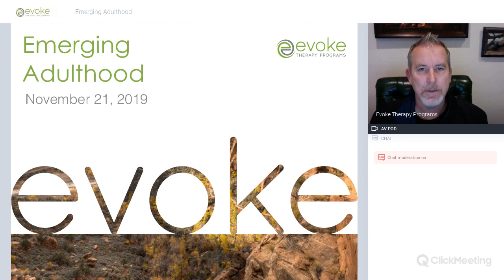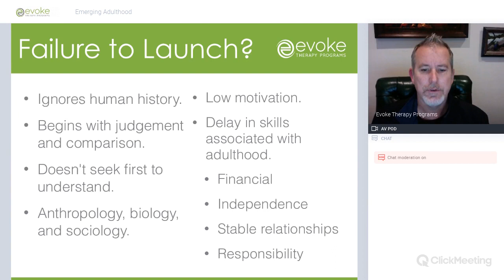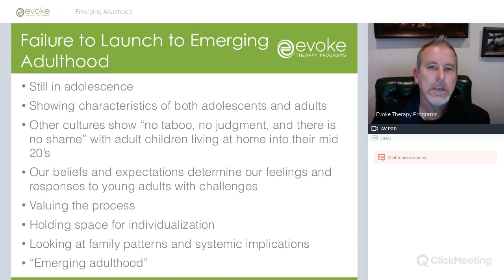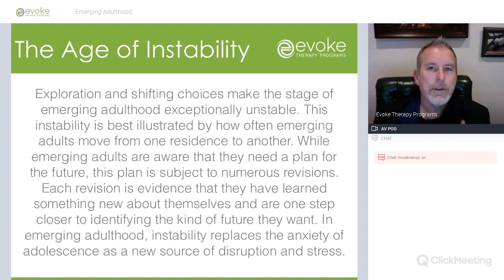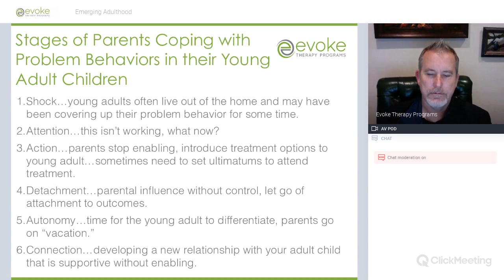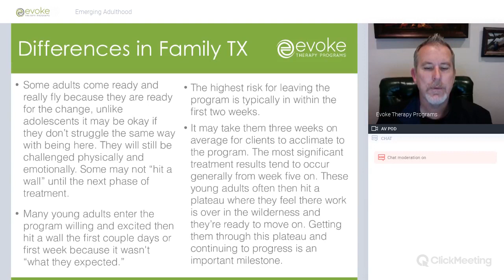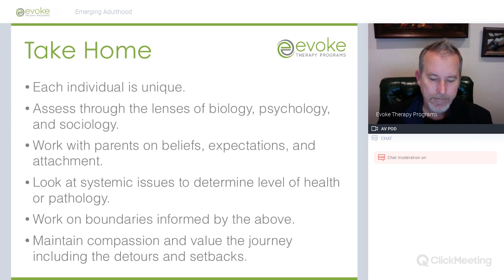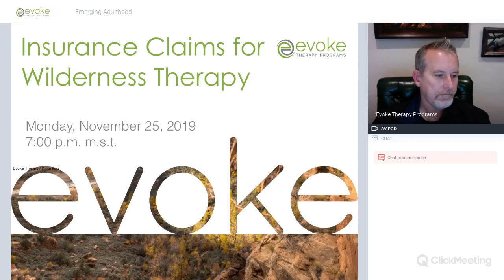Emerging Adulthood Webinar